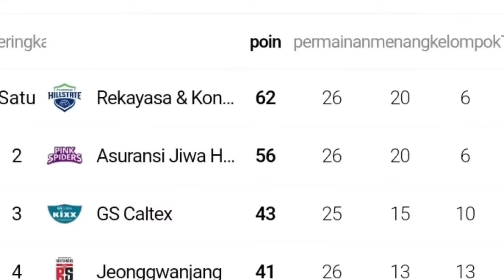Semua Serangan Hampir Tak Gagal ! Ketika Mega Buat Pasrah Hilstate Dengan serangan Nya